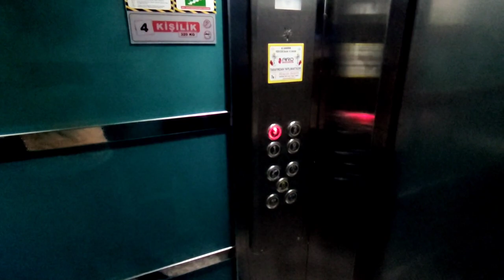МНЕ бы эту КВАРТИРУ с видом на речку | Недвижимость в Турции | купить недорогую квартиру в Алании